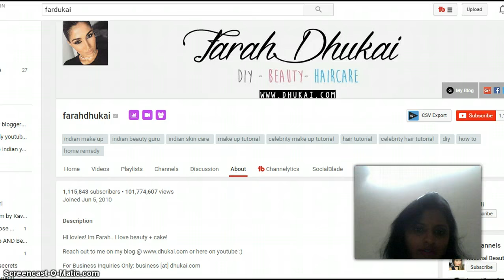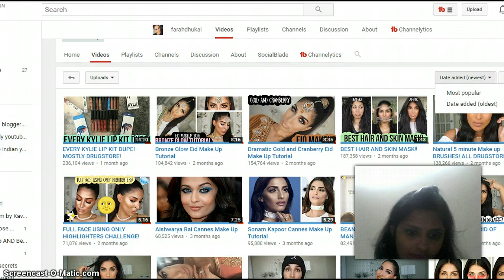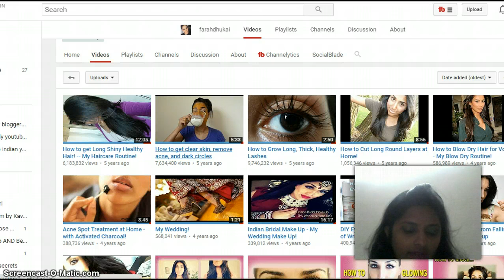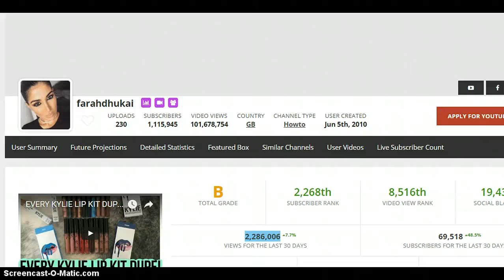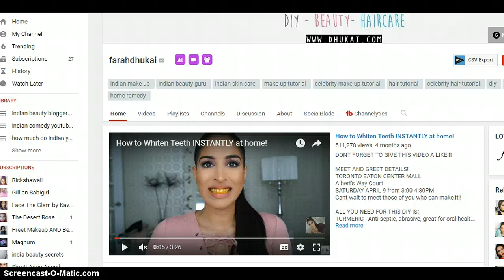farahdhukai how much do youtubers get paid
Take a look at how much money does farahdhukai  earn on youtube and how much income does farahdhukai  make per month in rupees and dollars. I am reviewing farahdhukai  channel and income and will tell you why there are so many views and how much amount is made on the youtube channel.